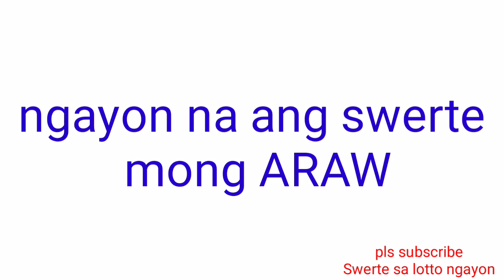Peryahan ng Bayan - PANGASINAN , ALBAY October 6, 2021 1ST DRAW RESULT